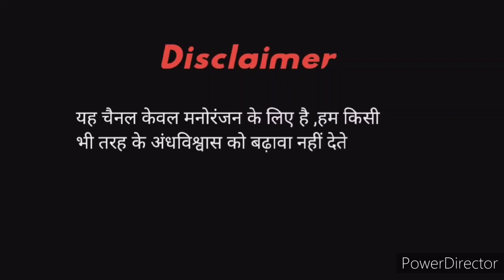Horror stories | हाईवे वाला भूतिया ढाबा| Daravani Bhoot ki Kahani| Hindi Kahani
searching keyword
bhoot ki kahani
daravani Bhoot ki kahaniyan
hindi stories
hindi horror story
kahaniyan
bhoot ki kahaniyan
daravani kahani